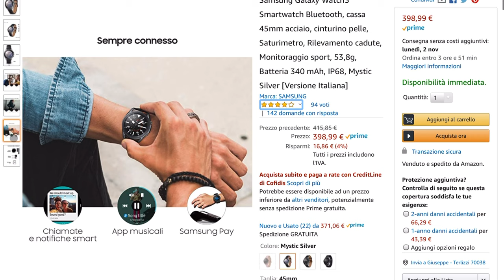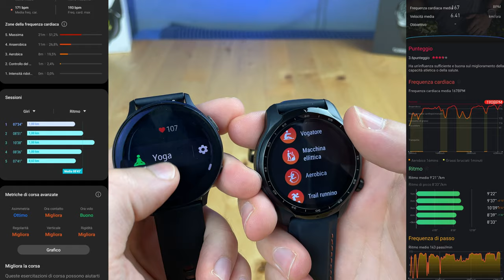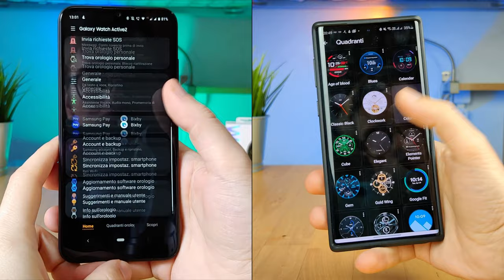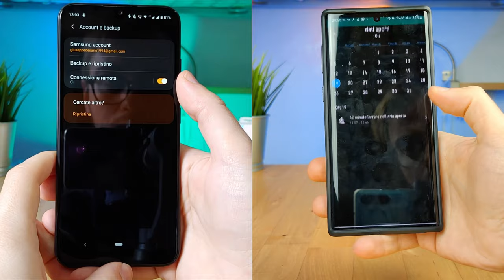Galaxy Watch Active 2 vs TicWatch Pro 3: qual è il migliore? | CONFRONTO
Qual è il miglior smartwatch da abbinare ad uno smartphone Android? Un Samsung Galaxy Watch con sistema operativo Tizen o il TicWatch Pro 3 con WearOS di Google e l’ultimo SoC Snapdragon Wear 4100? La risposta è che dipende dalle proprie esigenze e per scoprire in quali ambiti si comporta meglio uno e in quali fa meglio l’altro non dovete fare altro che guardare il confronto.

TicWatch Pro 3 (Amazon) 👉🏻

Samsung Galaxy Watch Active (Amazon) 👉🏻

Samsung Galaxy Watch 👉🏻

Samsung Galaxy Watch Active 2 👉🏻

Samsung Galaxy Watch 3 👉🏻

Link eBay per supportare il canale 🌎

00:00 - Intro
00:19 - Design e Certificazioni
01:07 - Display
02:09 - Connettività e Sensori
02:27 - Software
02:55 - Gestione Notifiche
05:36 - Assistente Vocale
06:03 - Applicazioni
06:32 - Spotify
06:56 - Pagamenti Contactless
07:16 - Salute e Sport
08:15 - Batteria e Autonomia
08:51 - App per Smartphone
09:34 - Conclusioni